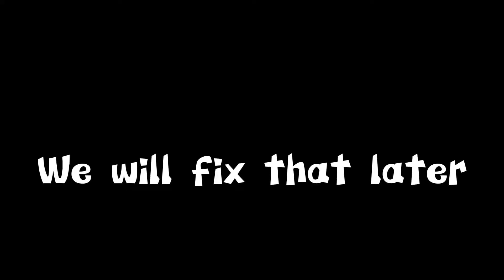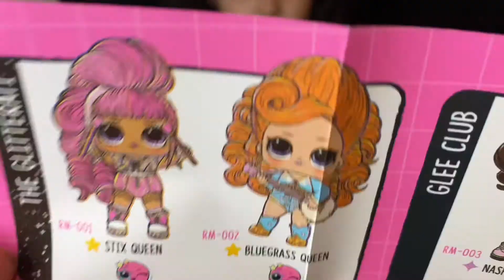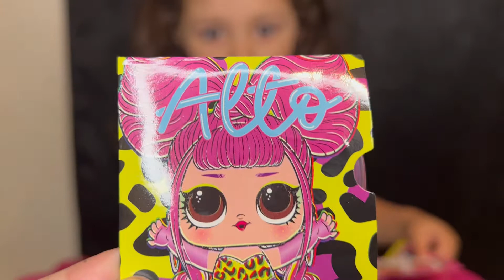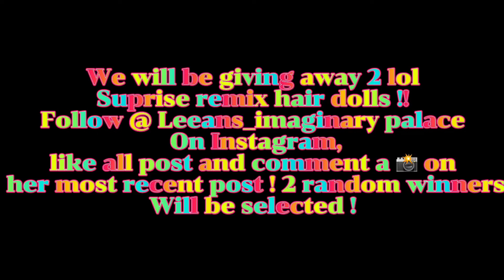LOL DOLL SUPRISE GIVEAWAY!!! (Toy unboxing & giveaway details)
Leean’s opens up the last of her LOL SUPRISE HAID REMIX DOLLS and goes over details of her first giveaway !